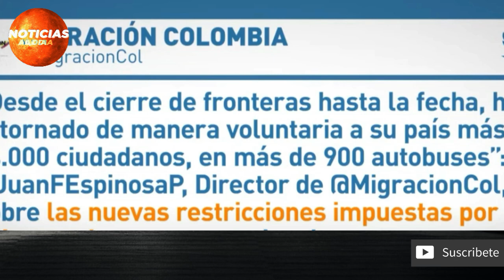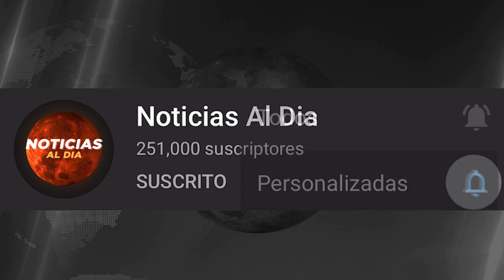INCREIBLES NOTICIAS DE VENEZUELA HOY 26 DE JUNIO 2020, CRISIS EN LA FRONTERA, INVIERTE HOY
Gracias por elegirnos INCREIBLES NOTICIAS DE VENEZUELA HOY 26 DE JUNIO 2020, CRISIS EN LA FRONTERA, INVIERTE HOY

noticias de venezuela 26 de junio 2020
ultima hora venezuela 26 de junio 2020